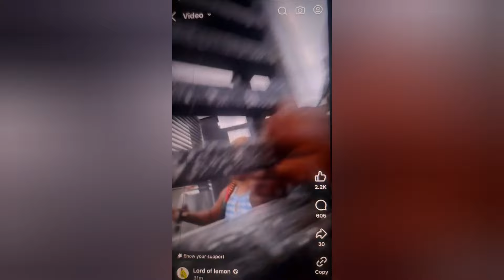DWYZ1 YOU ARE INVADING MY PROPERTY SAY LEMON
Dwyz1 finally went to lemon House sed what happened next 🙏 watch till the end drop your comment and share to everyone else